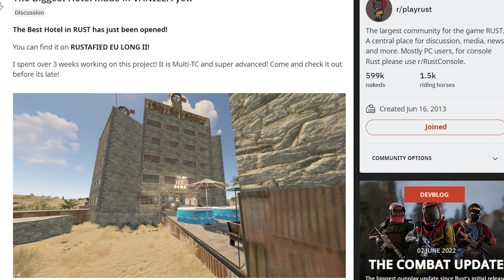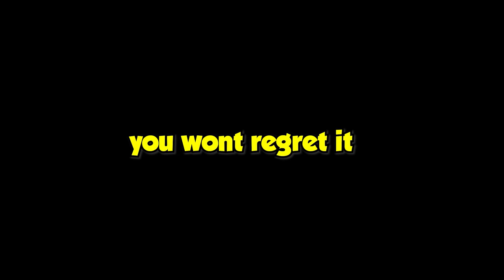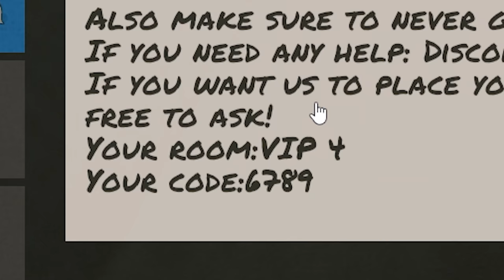I Bought VIP In Vanilla Rust!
Today i did a JordanRants and stayed at the biggest hotel in vanilla Rust, this was a load of fun!

This is not a Rust trap base although that cactus trap could have fooled me. rust solo